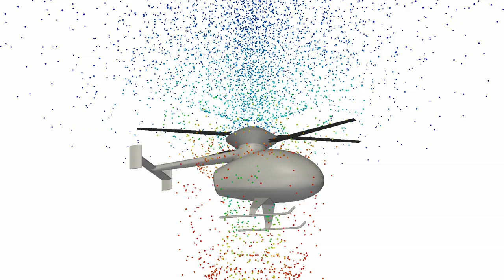Sagita Helicopter - Aerodynamic Design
Rotor and fuselage have been studied and optimized with CFD simulation.
Computations have been done with OpenFoam at GDTech in Belgium.